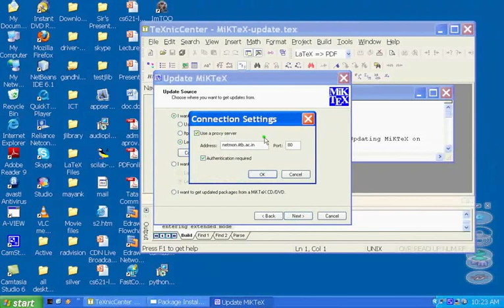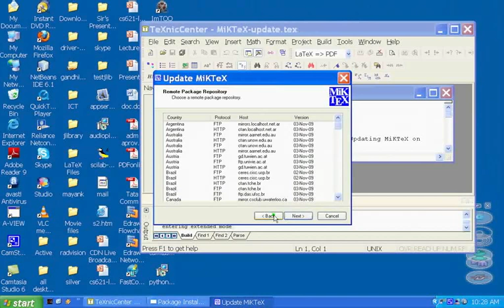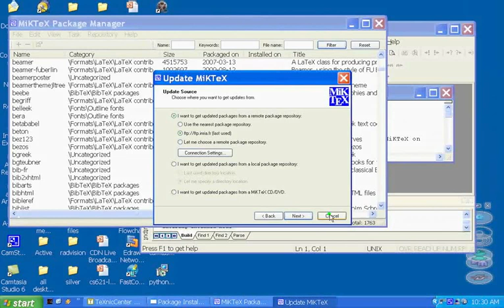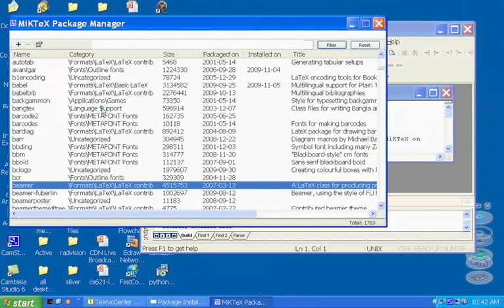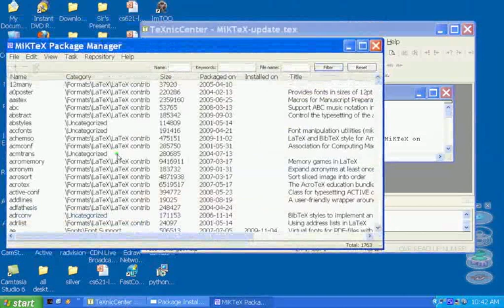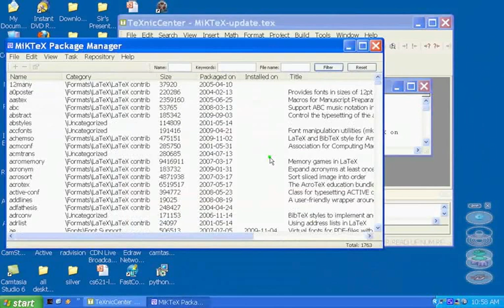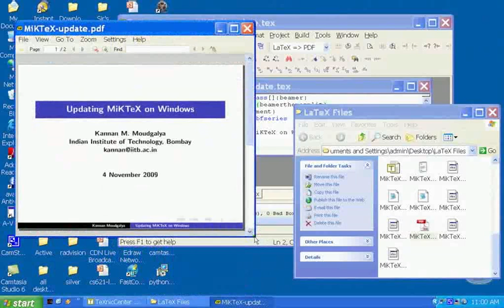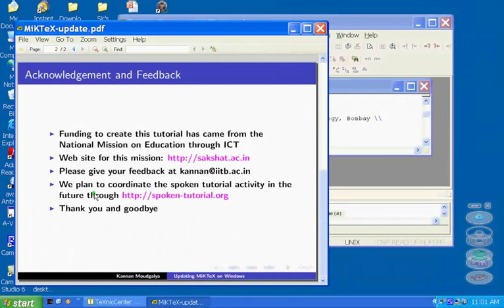MikTeX Updates - Tamil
MikTeX Updates

    Two ways to update MikTeX
    Package repositories
    Proxy server: address, port number
    Authentication in proxy server: name and password
    Browsing all known packages
    Two ways to download and install a package: Beamer example
    Automatic installation of missing packages
    Compiling a beamer file